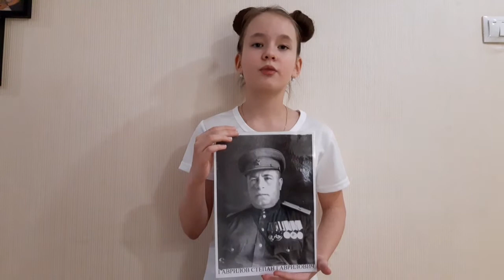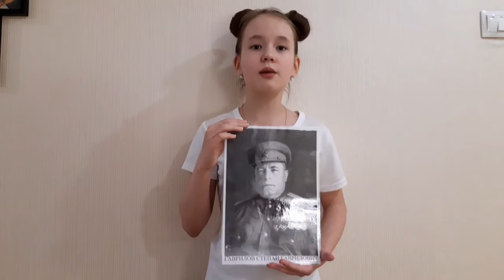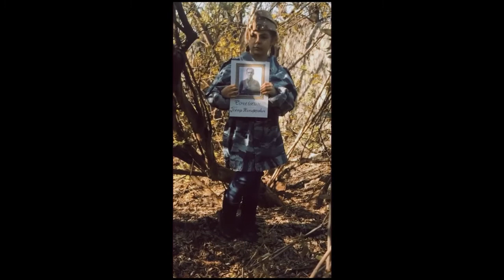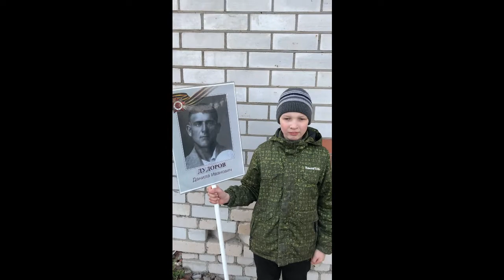Еще немного о Победе...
Юные участники творческих коллективов Дома культуры "Пересвет"  расскажут о Победе: в стихах, рисунках, историях о прадедах.
Рисунки: хореографические ансамбли "Родничок" и "Колибри".
Стихи: театральный коллектив "Кураж".
Рассказы: студия вокала "Триумф", театральный коллектив "Кураж", хореографические ансамбли "Колибри", "Мультяшки".